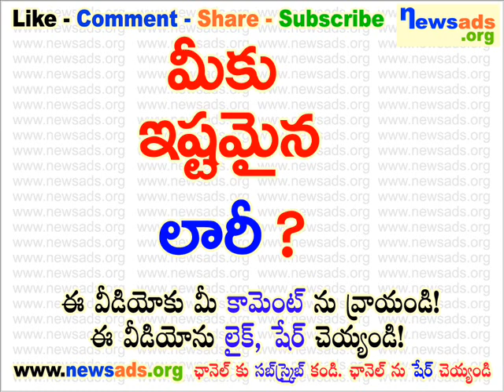మీకు ఇష్టమైన లారీ?